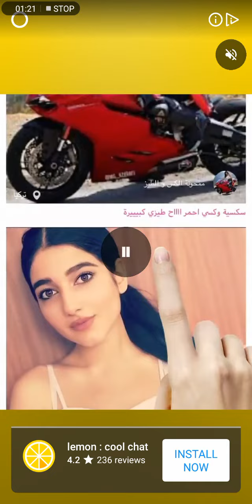චෙස් ක්‍රීඩාවේ ජයග්‍රහණයක්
I won another chess game